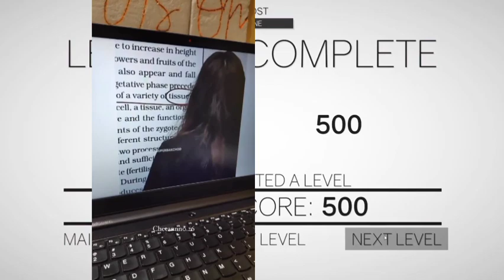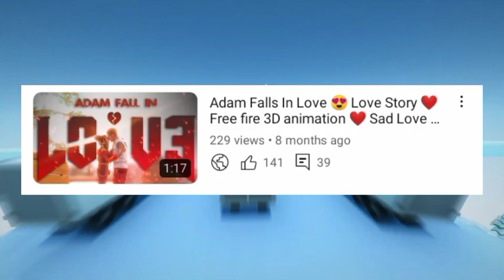React on funniest Instagram Reels :- 2 || Instagram Funny Reels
Hello Guys ,
It's Me  @mrhyperlegendak

Funniest instagram reels reaction . Literally all videos are so funny i can't control my laugh 😂.

I hope you all guys enjoy this video and you also laugh . 😂. This is fun time in my youtube channel so i think  all are entertaining .